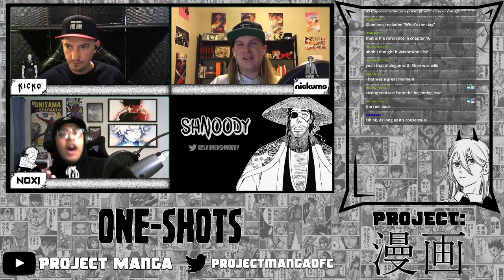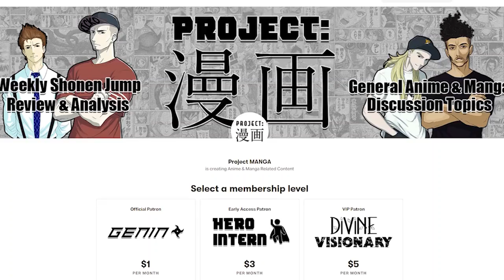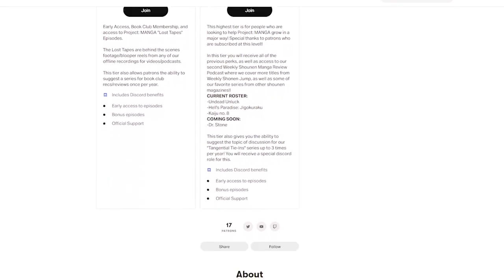Why You Should Read Undead Unluck | One-Shots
***PROJECT: MANGA COMMUNITIES***

Proceeds will go to the updating/maintaining of equipment, and anything else related to keeping the quality of our content as high and as consistent as possible. Also will help us to keep the show going for as long as possible! THANK YOU FOR YOUR SUPPORT!!!
WELCOME BACK TO ONE-SHOTS!!!

Tonight we’ll be discussing Undead Unluck; why you should read it, what sets it apart from it’s peers, and recent events talk for current fans! Joined once again by Shonen Shnoody!!!

We started this new show so that we have a series where we can talk about Weekly Shonen Jump manga LIVE with our audience! So every other Wednesday, we'll take a topic specific to a certain manga series coming out of Jump and break it down for about an hour while interacting with anyone who makes it to the Twitch live streams at 9pm CST!